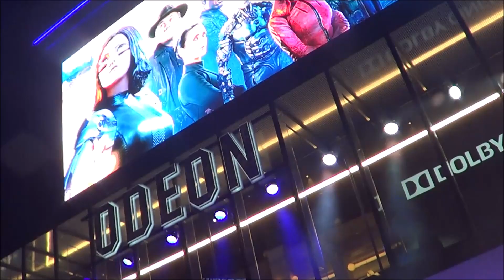Tilly Lockey 'Bionic Girl' w/ 2 Prosthetic Robotic Arms @ Alita Battle Angel premiere London 31/1/19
( filmed on the 31/1/19 @ 'Alita Battle Angel' premiere, London )
So inspired by this amazing young lady who has double arm prosthetics after having meningitis septicemia when young!